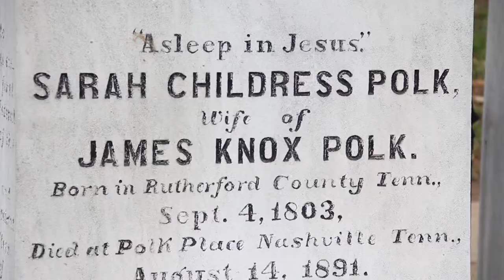The Polk Tomb